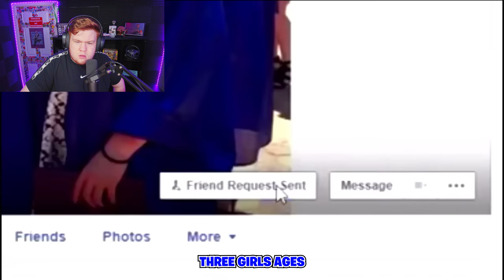Watch a Man Lure Teenage Girls He Found Online in Social Experiment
Hello My Name Is Lee And I Am 20 Years Old And I react To Loads Of Different Stuff I Upload 2 Brand New Videos Every Single Day at 2pm EST And 4pm Est. If You Like The Content Subscribe I Am Trying To Hit 100,000 Subscriber By The End Of 2024